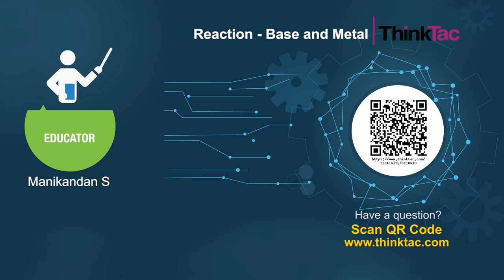Reaction - Base and Metal | ThinkTac | DIY Science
. Bases react with most metals to form salt and hydrogen gas. In this TACtivity, we react zinc with sodium hydroxide to liberate hydrogen gas and sodium zincate residue. Inflate a balloon with the hydrogen gas and enjoy seeing the balloon float in air. Add a cotton thread to the bottom of the balloon and play around with the length of the thread to see the balloon go up and down.